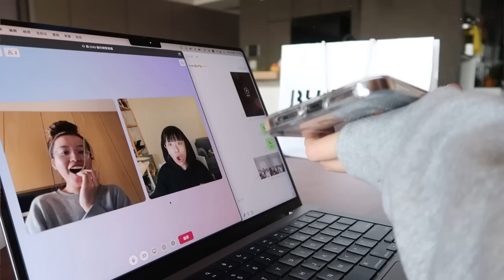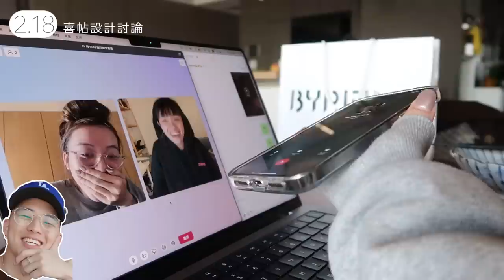準新娘VLOG♡婚禮倒數30天🤯迷失在婚紗的世界｜正基想到完美喜帖文案的瞬間💡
我來撥開頻道的灰塵了🤣🤣🤣🤣🤣
準新娘忙的不可開交大家應該會原諒我吧？？
之後會補上三+四月的娜麼會挑！
雖然好久沒上片但都一直有在錄影紀錄日子！期待慢慢把影片生出來❣️❣️❣️

優惠使用期限至2023/4/24
※新品及聯名系列除外